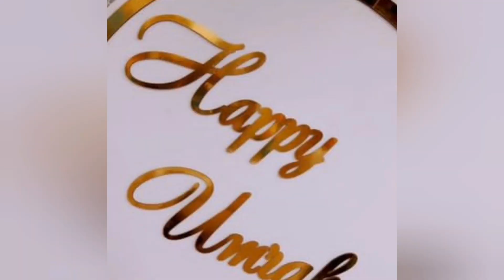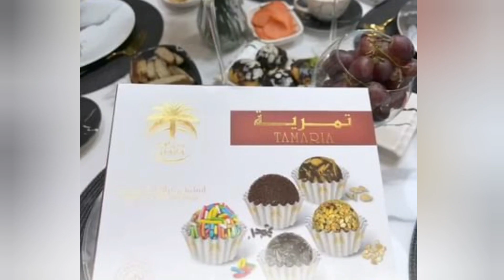ШАХЗОДА ЭРИ БИЛАН КАЙНОНАСИНИ ДАБДАБАЛИ СЮРПРИЗ БИЛАН УМРАДАН КУТИБ ОЛИШДИ